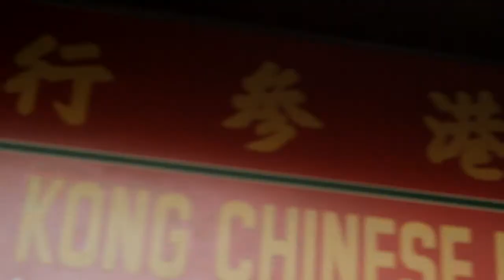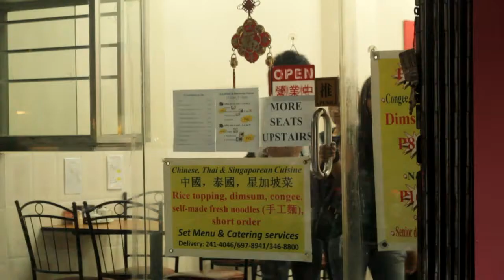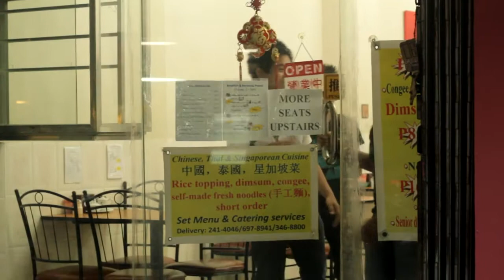Chinese food galore!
ESTHETA FINALS PROJECT

Otso Productions' present

Finals project for Miss Lara Rosario
in our Aesthetics of Arts class term 2 S.Y. 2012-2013

Members:
Andy Yu
Jeremiah Cantalejo
Jorell Gonzaga
Mark Sarmiento
Daniel Morial
Jenriel Lagat

we would like to thank:
Tasty Dumplings and Tasty Wok Restaurant